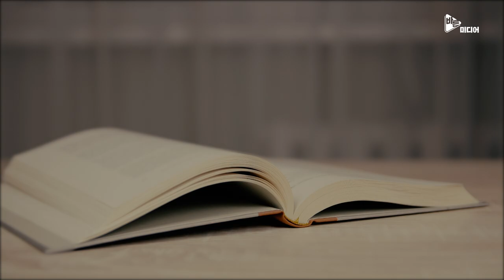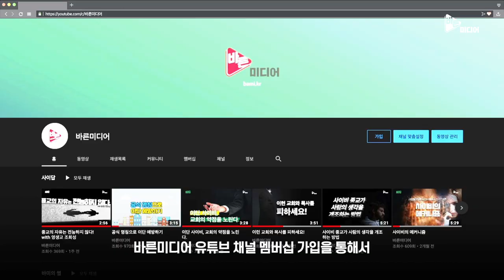신사도운동은 무엇을 주장하나?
신사도운동에 대해서는 수년 전부터 글, 카드 뉴스 영상 등으로 정보를 제공했습니다.
꾸준히 알릴 필요가 있어, 이번에는 영상 카드 뉴스로 제작했습니다.